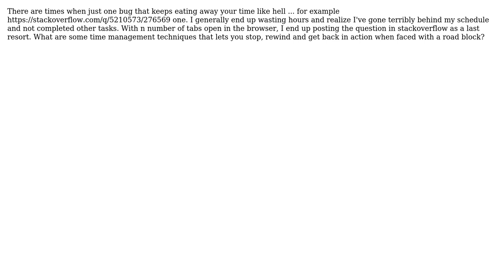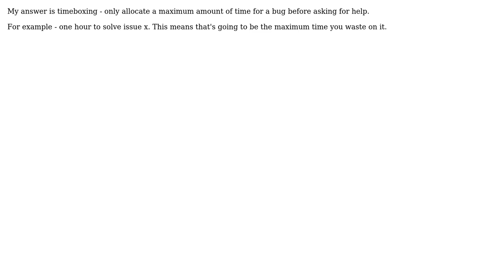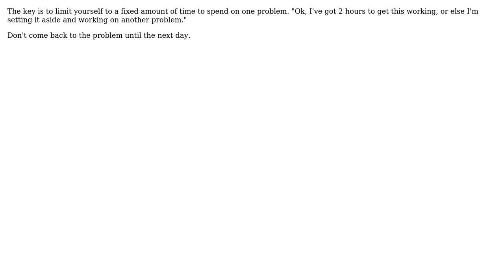Software Engineering: How should I manage my time? (6 Solutions!!)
Software Engineering: How should I manage my time?

With thanks & praise to God, and with thanks to the many people who have made this project possible! | Content (except music & images) licensed under CC BY-SA | Music | Images & others | With thanks to user ybakos user Tathagata user Oded user Nemi user Jeff user gnat and the Stack Exchange Network Trademarks are property of their respective owners. You are responsible for your own actions.